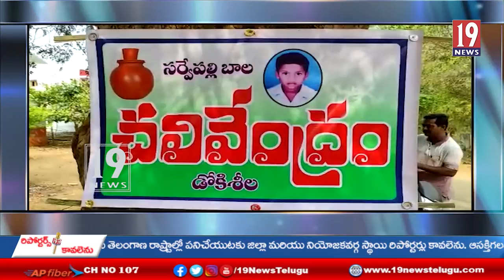చలివేంద్ర కేంద్రం ఏర్పాటు చేసిన సర్వేపల్లి అప్పారావు - పార్వతి పురం